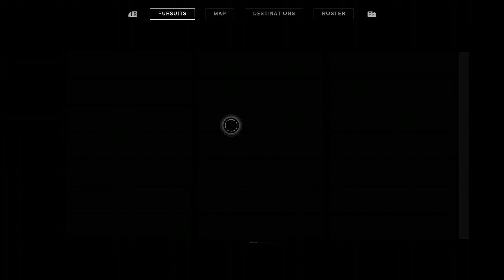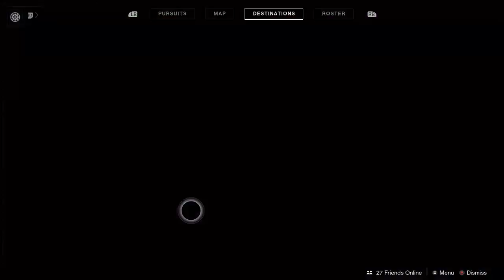Aug 9 Dungeon Protocols Destiny 2 clan night Fridays 8:30-10:30 pm pst